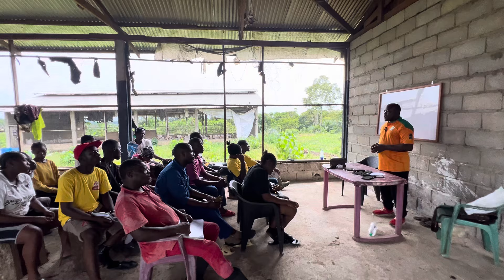Parlons de l’alimentation des porcs en reproduction et en engraissement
Aliment porc